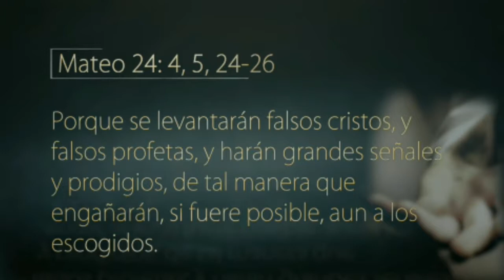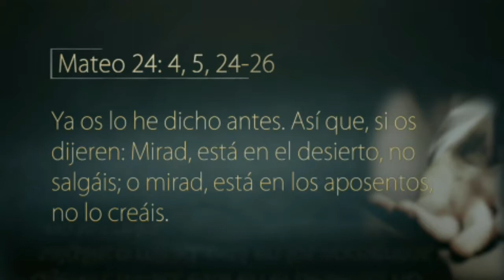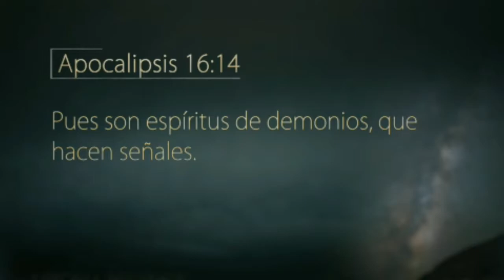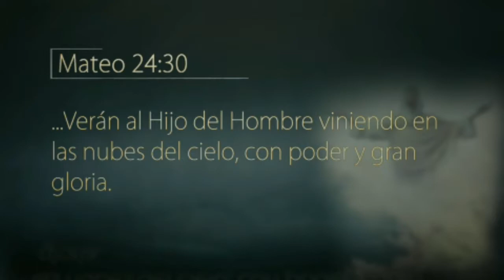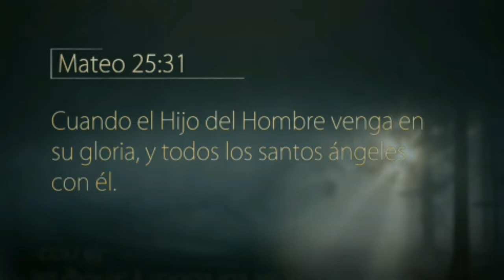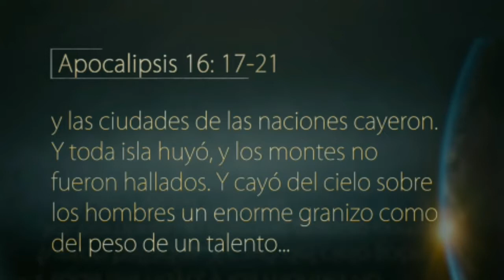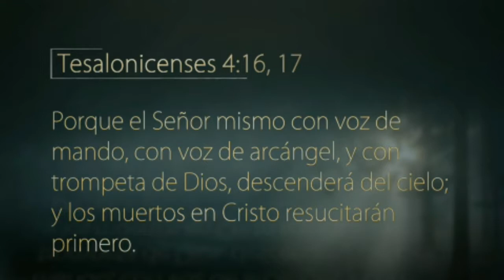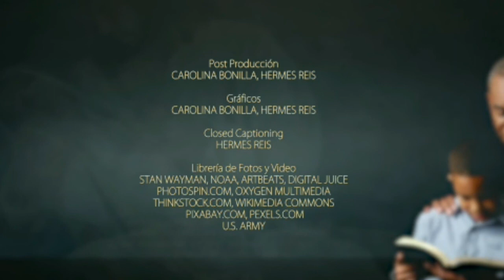Falsificando La Segunda Venida (ESCRITO ESTA)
En el programa de hoy estudiaremos cómo será la segunda venida de Cristo según la Biblia